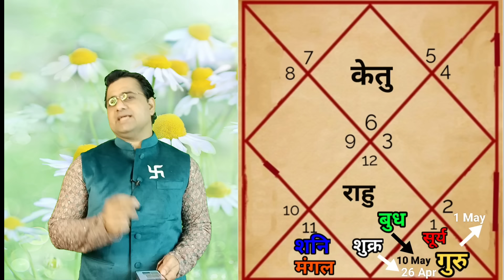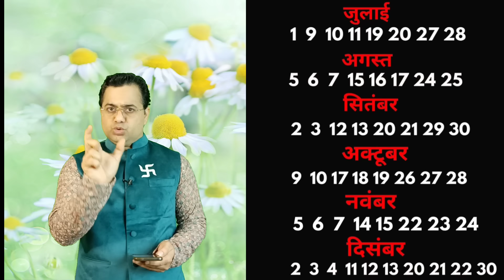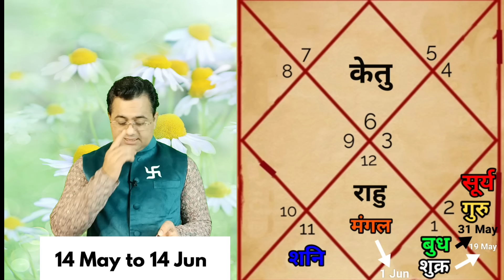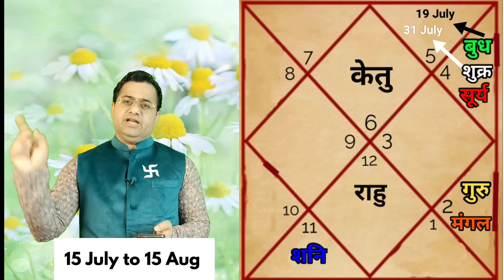कन्या राशि 2024 वार्षिक राशिफल। Virgo Sign 2024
कन्या राशि 2024 वार्षिक राशिफल
Virgo Sign 2024
Kanya rashi 2024
Rashi Kanya ke liye 2024 kaisa
bhavishyafal Kanya rashi 2024
Virgo 2024 viral
rashifal 2024 viral
Kanya horoscope 2024
Kanya prediction 2024
Virgo prediction 2024
Virgo forcast 2024
best rashifal for Kanya 2024
astrology
numerology